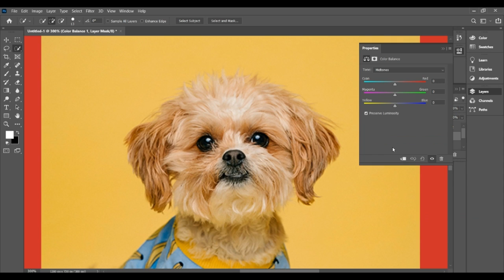Cute Dog Artwork And Color Grid Tutorial In Adobe Photoshop By Shanzy Editing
Learn How To Do Cute Dog Artwork And Color Grid Tutorial In Adobe Photoshop